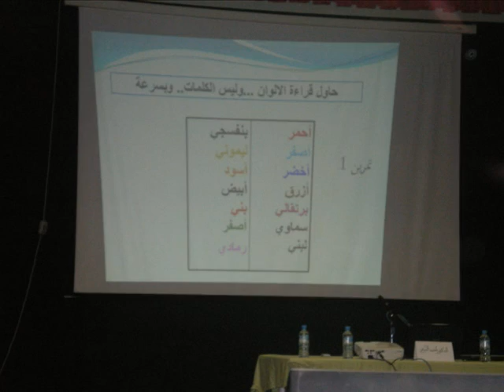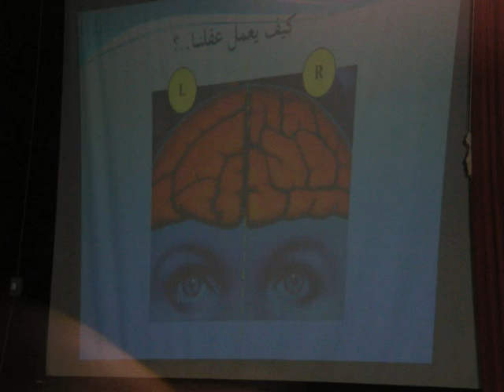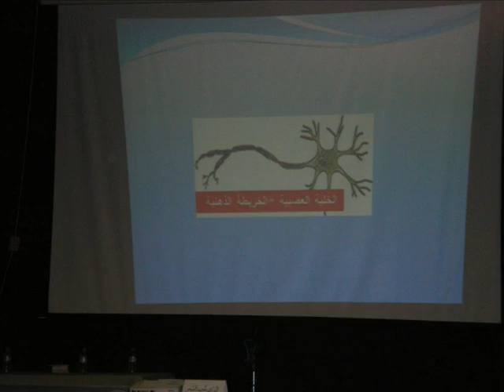ouazzane 2010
من اعداد وتقديم ومونتاج  محمد بقالي بوزان  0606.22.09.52